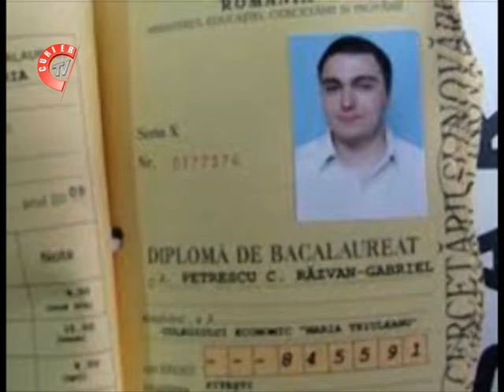Copilotul pitestean, Razvan Petrescu ramane internat la terapie intensiva la spitalul din Clu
Copilotul pitestean, Razvan Petrescu ramane internat la terapie intensiva la spitalul din Cluj. Desi starea lui este stabila, medicii spun ca este posibil ca acesta sa mai sufere o interventie chirurgicala.